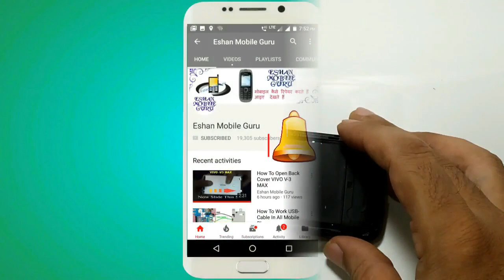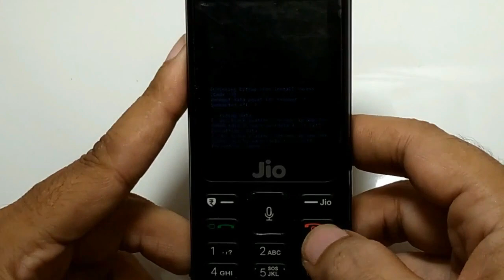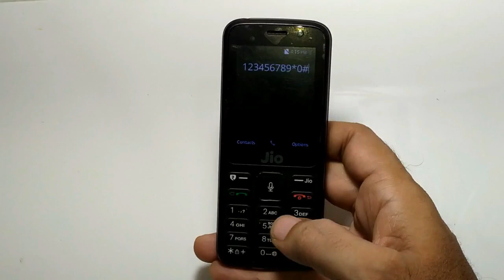Jio 4G Phone Hard Reset F211S /How To Hard Reset Jio-LYF F211S Mobile /Eshan Mobile Guru/Jio F211S